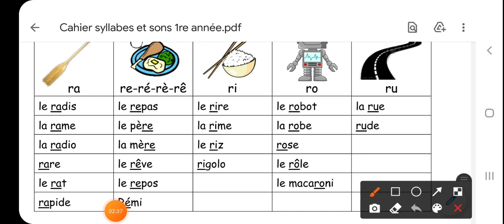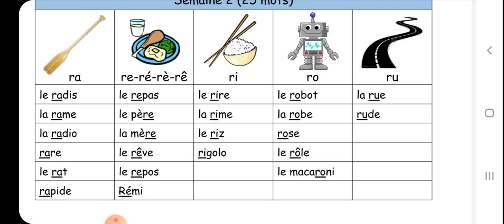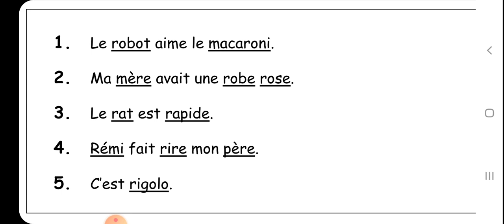تعلم القراءة للمبتدئين و تلاميذ الابتدائي . الحلقة 03 . apprendre la lecture pour les élèves de prim